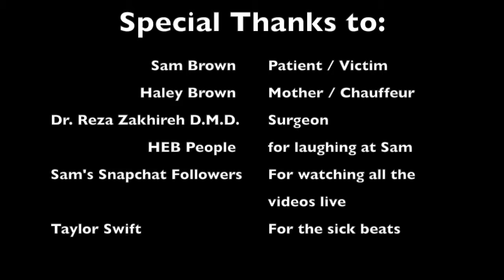Sam's Wisdom Teeth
I got my wisdom teeth taken out in December and decided to take 10 second (roughly) Snapchat videos of myself. Here's all of them put together.